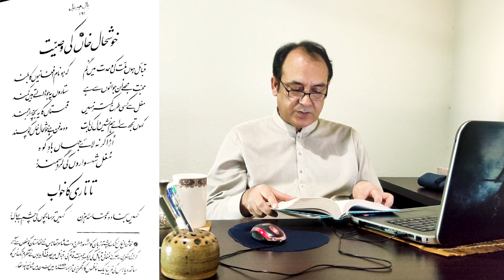Arif Khattak on Khushal Khan Khattak and Allama Muhammad Iqbal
An overview of the positive aspect of Khushal Khattak's influence on the poetry of Allama Iqbal and the reciprocal acclaim.